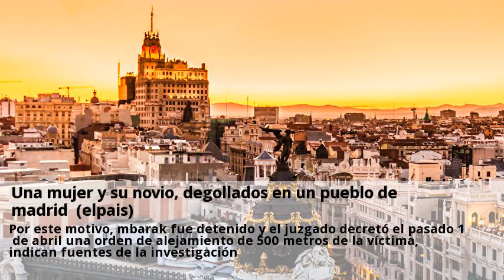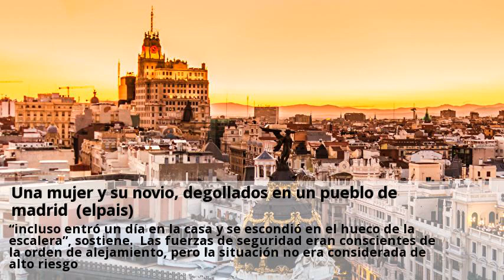una mujer y su novio, degollados en un pueblo de madrid (elpais)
, de 24 años, un niño de ocho y una niña de cinco, descubrieron ayer por la mañana el cuerpo sin vida de su madre y de su pareja actual, mustafá, de 30 ambos eran marroquíes y yacían en el dormitorio principal de la vivienda, una casa de tres plantas en pleno centro de. , de 32 años, que podría haber escapado en su coche, un volkswagen modelo passat antiguo. La pareja procede de marruecos, de larache, y se había separado hace unos tres meses, después de que la mujer denunciara a su entonces marido por una agresión en marzo. Por este motivo, mbarak fue detenido y el juzgado decretó el pasado 1 de abril una orden de alejamiento de 500 metros de la víctima, indican fuentes de la investigación. La muerte de la pareja se produjo mientras los pequeños dormían en una habitación contigua a la de su madre. Una amiga de la fallecida asegura que hana había interpuesto hace poco una segunda denuncia, debido a que la acosaba por teléfono e, incluso, un día llegó a acceder a la casa. El supuesto agresor trabajaba de matarife desde hacía unos seis años en un matadero de la localidad. Sus compañeros aseguran que es un gran trabajador, “el mejor”, y no se explican cómo ha podido ocurrir algo así. Hana llegó a españa después de casarse con mbarak en marruecos con tan solo 14 años. Quizá por eso, hana no cambió la cerradura de la vivienda de la que tenía llave su exmarido. La puerta de la casa no estaba forzada, aunque había una ventana rota, por lo que los agentes sospechan que pudo trepar por la fachada y acceder por ella. “siempre cerraba con llave y la dejaba puesta por dentro de forma que no se podía entrar”, dice su amiga, que también habla de que mbarak llamaba por teléfono a hana diciendo que quería volver con ella. “incluso entró un día en la casa y se escondió en el hueco de la escalera”, sostiene. Las fuerzas de seguridad eran conscientes de la orden de alejamiento, pero la situación no era considerada de alto riesgo. En un primer momento, los pequeños relataron a los agentes que su padre había estado en la vivienda por la noche y que ellos se fueron a la cama, según informó el alcalde de la localidad, marco antonio ayuso.